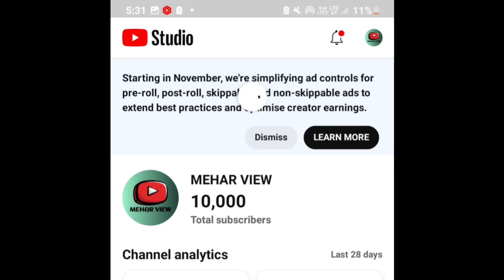Siragadikka Aasai tomorrow promo 19-9-2023 / Airagadikka Aasai tomorrow episode /Siragadikka aasai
Siragadikka Aasai tomorrow promo #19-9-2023 # Siragadikka Aasai tomorrow episode Siragadikka Aasai SiragadikkaAasai tomorrowpromo SiragadikkaAasaitomorrowepisode SiragadikkaAasai #